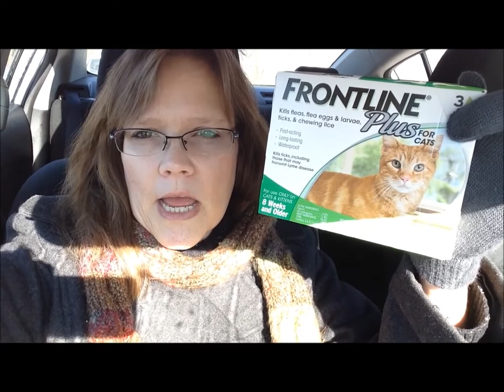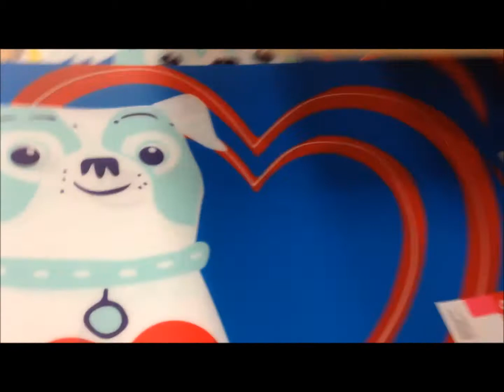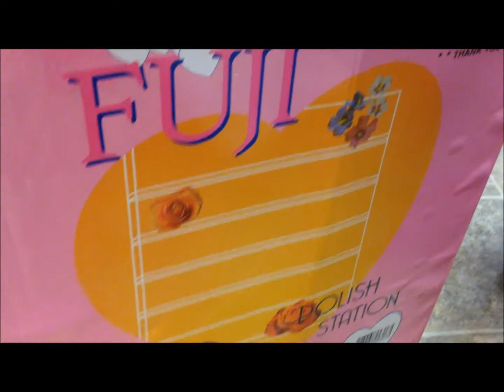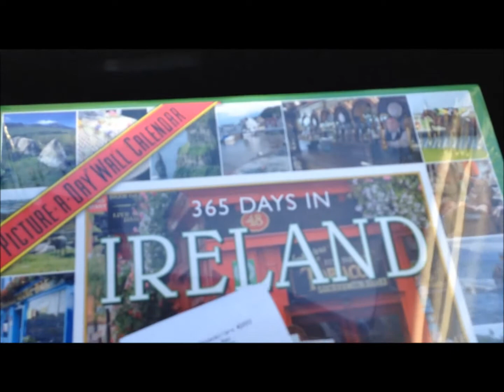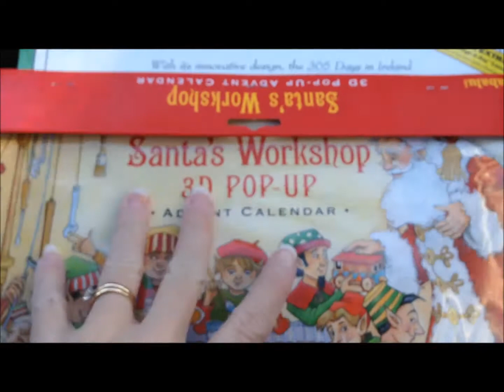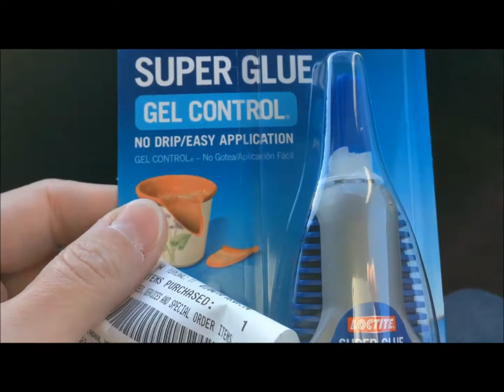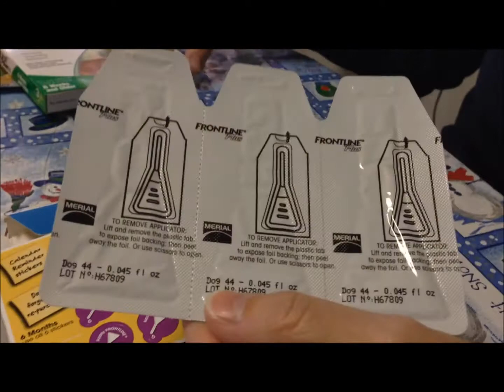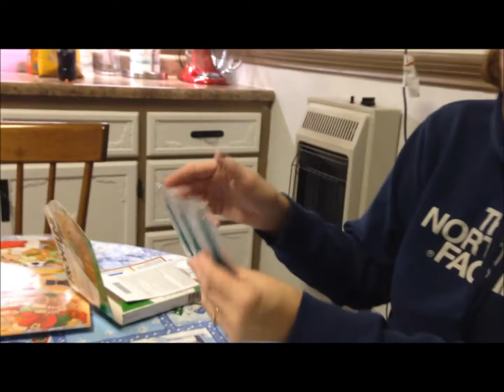I Never Read That - Vlog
1-3-14 & 1-4-14 We went shopping both days, but really did not spend a lot of money. I did find a few Christmas presents for 2014, but they weren't expensive. We finally received Ashley's replacement nail polish station in the mail and hung it on the wall.